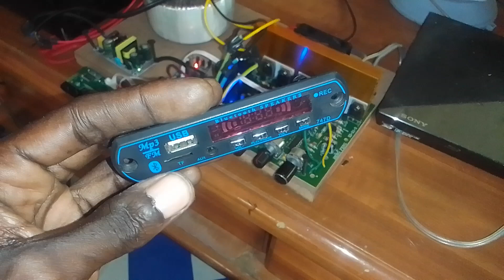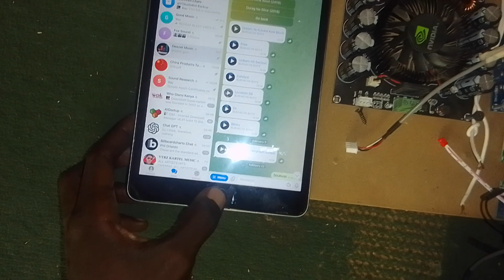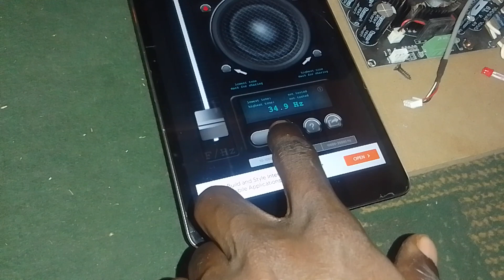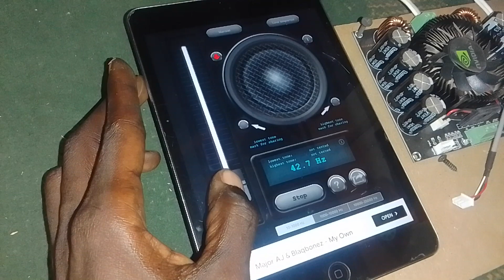Review and brief test of the green board 2.1 channel amplifier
Brief review of the green board amp.
Covers: Noise, power supplies and sound quality.